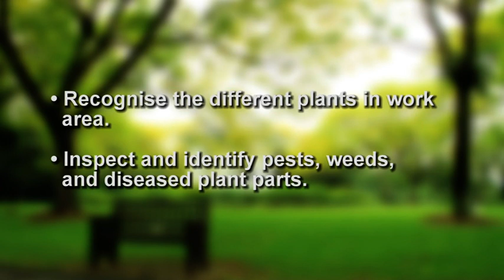VTS 03 1